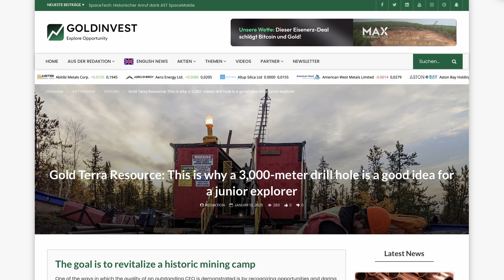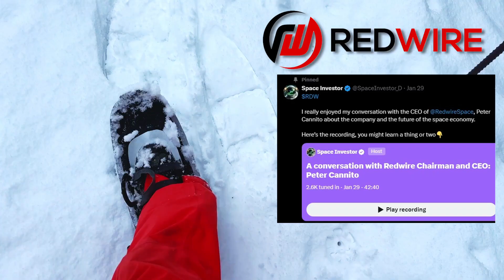Battery Commodity Weekly News early February 2025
In this week's update, we dive into exciting developments in the world of energy and mining, including hydrogen research partnerships in Quebec, strong exploration updates from companies like Summa Silver and Abitibi, and a game-changing approach by Gold Terra in their drilling program. We also discuss groundbreaking news from MDA Space, the innovative efforts of Luna in the space race, and insights into Red Wire’s multi-technology strategy for space exploration. Join us as we explore these exciting advancements and their potential impact on the industry.

Links Website

Video Timeline:
00:00 – Intro
00:10 – Hydrogen Research Partnership in Quebec
00:30 – Summa Silver Progress and 100 Million Ounce Potential
00:50 – Abitibi High-Grade Copper Discovery
01:10 – Gold Terra Innovative Drilling Strategy
01:30 – MDA Space’s Breakthrough with Apple and Starling
01:50 – Luna’s Lunar Mission: A Giant Leap in Space 2.0
02:10 – Red Wire’s Multi-Technology Approach in Space
02:30 – Conclusion: How These Innovations Shape the Future

Stocks discussed: $QMET $SOMA $YGT $AMQ $MDA $LUNR $RDW

Explore the latest in energy, mining, and space exploration and see how these advancements are positioning companies for major growth in the coming years. Don’t miss out on these exciting developments!